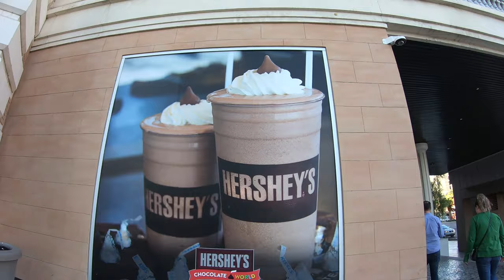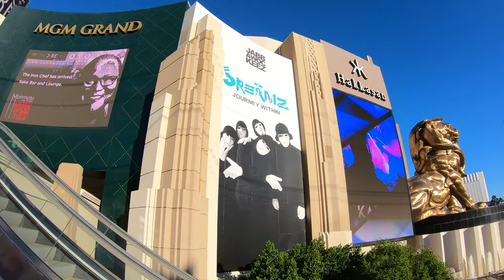Walking in Las Vegas 4K - part 1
Walking Las Vegas - part 1  October 2018
A couple more videos of Las Vegas to come.

I am using a GoPro Hero 7 Black 4K 30 fps.
I am walking with Marwa, IAM_MARWA

Equipment used to make this video:
GoPro Hero 7 Black
Feiyu Tech G6 Gimbal

?? Track Info:

Title: No Prayers by Pokki Dj
Genre and Mood: Dance & Electronic + Sad